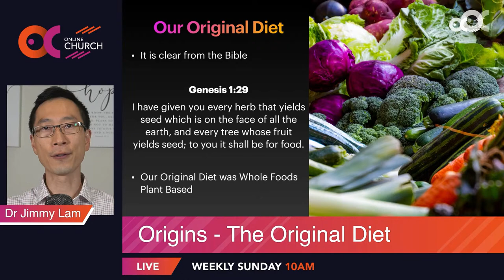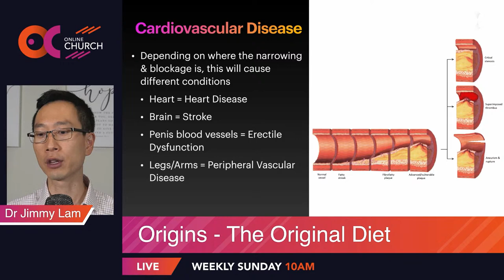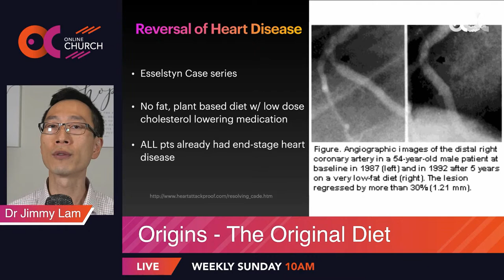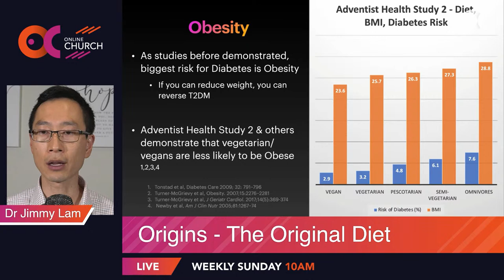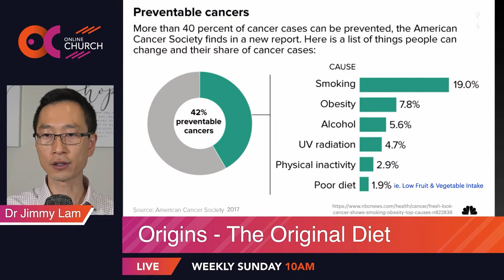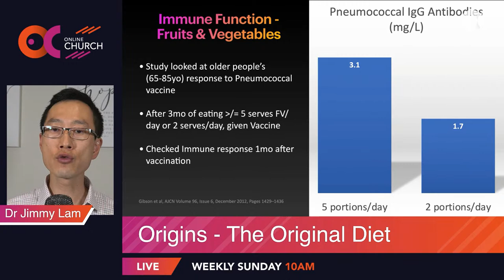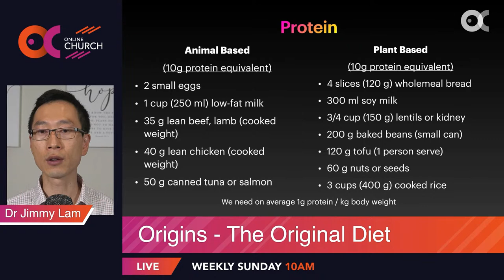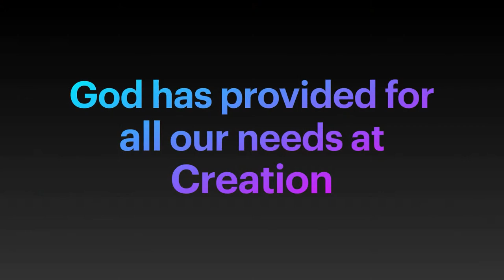"The Original Diet" by Dr Jimmy Lam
Did you know there is a scientifically proven diet that is simple, yet tasty, and that can delay your funeral? Did you know the same diet helps you lose weight? And did you know the Bible talks about this diet?